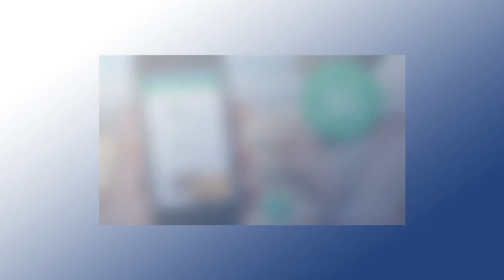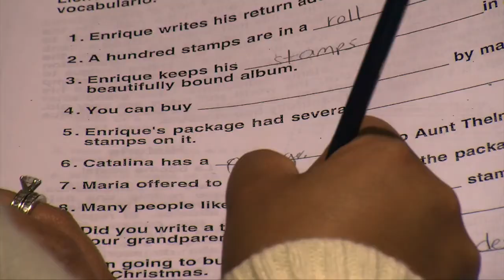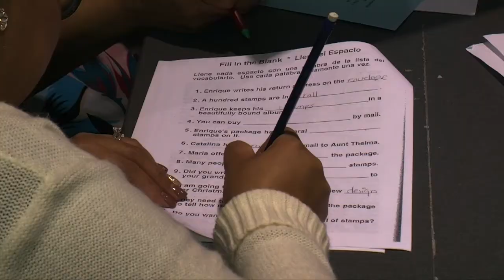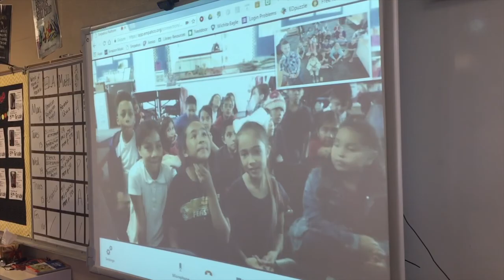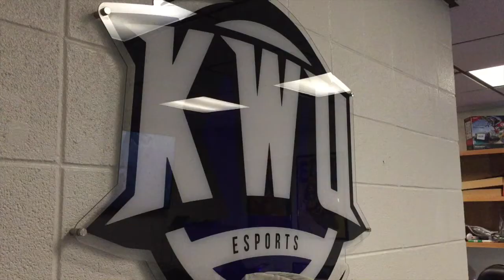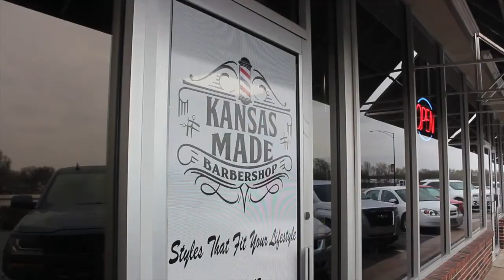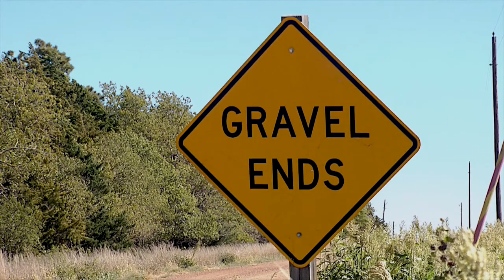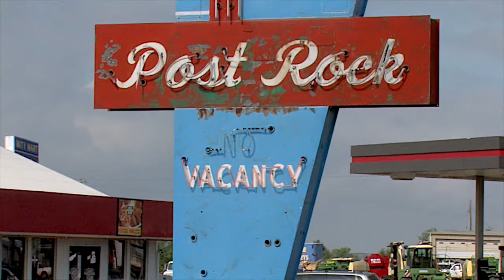Positively Kansas Episode 301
Lives are being changed… one lesson at a time. Discover how an effort to teach english to immigrants has really taken off in Wichita.

Also, they’re paying for college by playing video games, and their success has landed their small Kansas university on the national stage. You’ll meet this new generation of collegiate athlete.